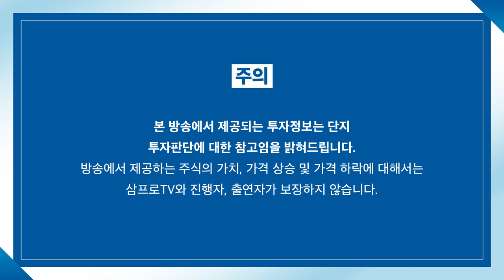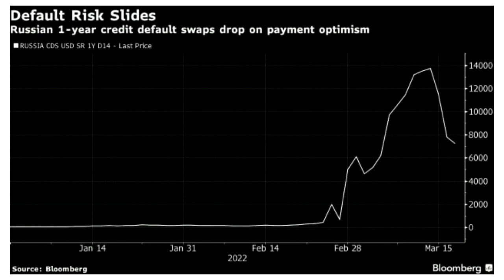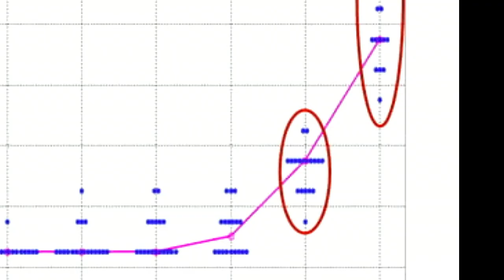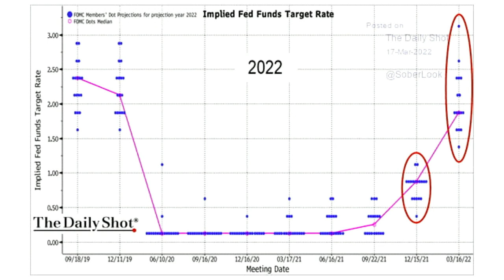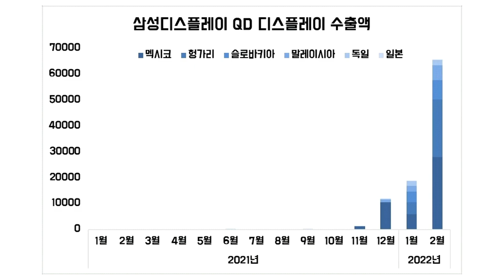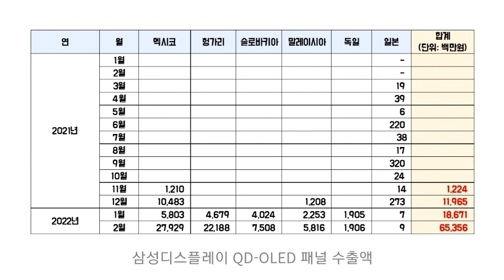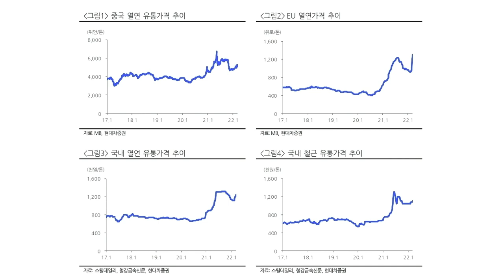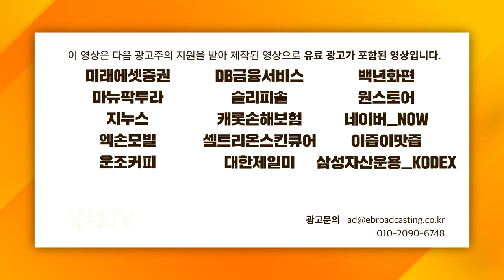[증시 셔터맨] 강보합으로 끝난 시장.. 온기는 계속되나? f. IBK투자증권 박근형 부장